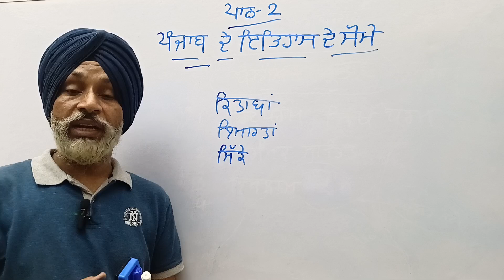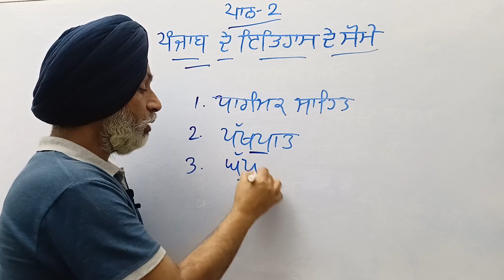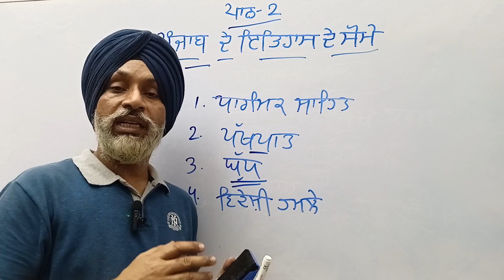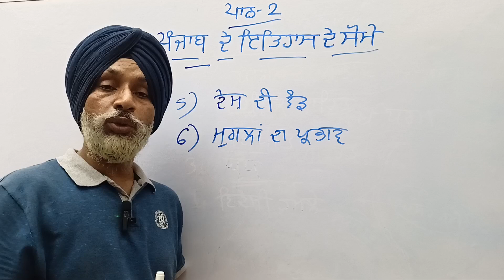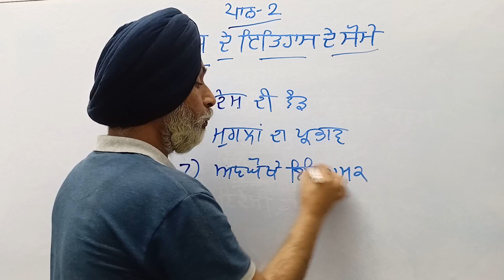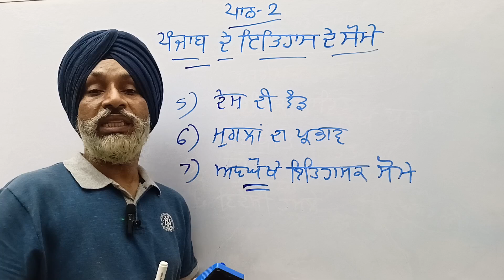Chapter 02 II Part 01II History of Punjab 12 Class PSEB II Sikhya PSEB II History of Punjab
Sources of History of Punjab
ਪੰਜਾਬ ਦੇ ਇਤਿਹਾਸ ਦੇ ਸੋਮੇ

DEVELOPMENT OF SIKHISM UNDER SRI GURU ANGAD DEV JI, SRI GURU AMARDAS JI AND SRI GURU RAMDAS JI

CIVIL AND MILITARY ADMINISTRATION OF MAHARAJA RANJIT SINGH
CHARACTER AND PERSONALITY OF MAHARAJA RANJIT SINGH
FIRST ANGLO-SIKH WAR – CAUSES AND RESULTS
SECOND ANGLO-SIKH WAR – CAUSES AND RESULTS, ANNEXATION OF THE PUNJAB
MAP QUESTION
BATTLES OF SRI GURU GOBIND SINGH JI
IMPORTANT BATTLES OF BANDA SINGH BAHADUR
MAHARAJA RANJIT SINGH’S KINGDOM
FIRST ANGLO-SIKH WAR
SECOND ANGLO-SIKH WAR